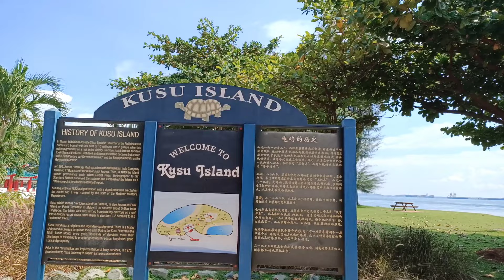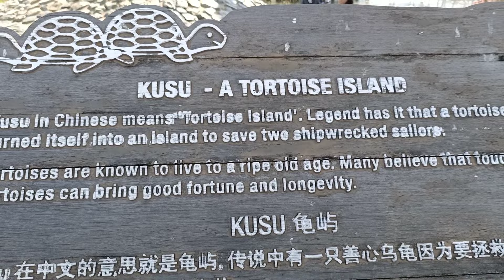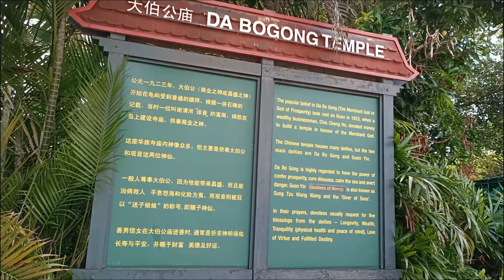KUSU ISLAND||SINGAPORE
Kusu Island
is one of the Southern Islands ,located about 5.6 kilometers to the south of the main island of Singapore."Kusu" means Tortoise Island or "Turtle Island" in Hokkien; the island is also known as the Peak Island or Pulau Tembakul in Malay.